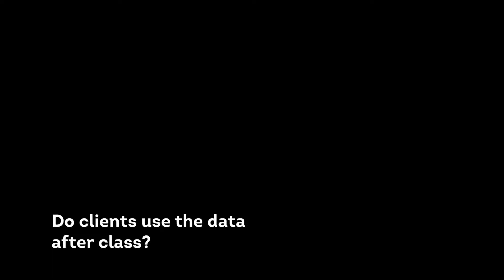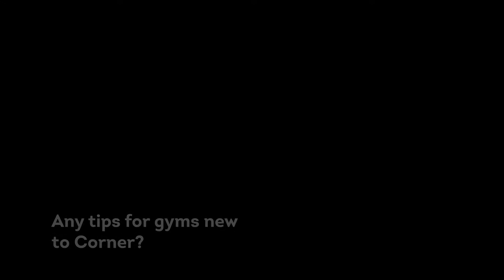Corner Gym Review - Worlds First Group Class Punch Tracking Technology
We visited Punch Hub Chinnor in Oxford, UK, to speak to head coach & owner Daren Headley.

Daren has been a user of our gym system for 2 years and has just opened up a second location with our technology.

Corner Gym brings a truly unique experience to boxing classes, giving members real-time punch statistics to compete with and track their improvement, all data is available